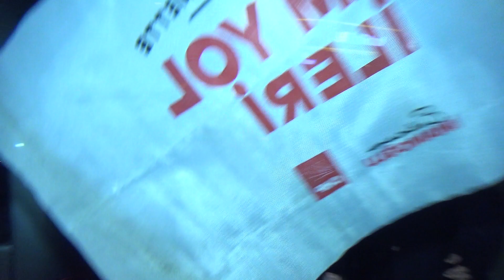Bahçelievler CHP İlçe Önünde Ekrem İmamoğlu'nun sçim zaferi kutlandı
İstanbul Bahçelievler'de CHP İlçe binası Önünde Ekrem İmamoğlu'nun seçim zaferi kutlandı